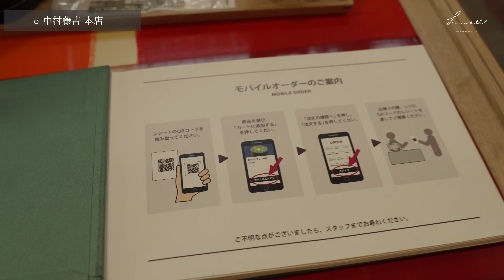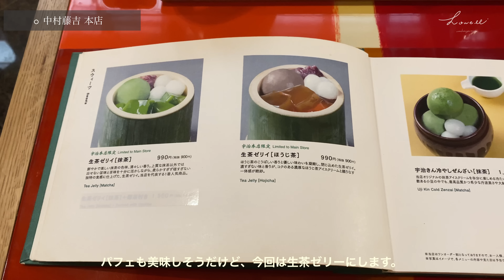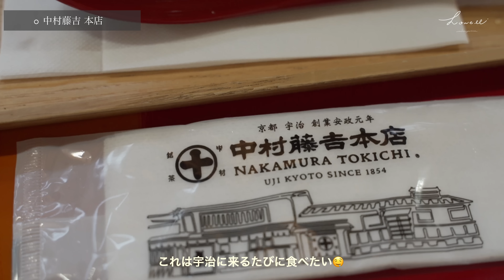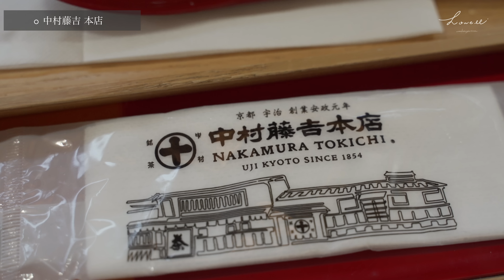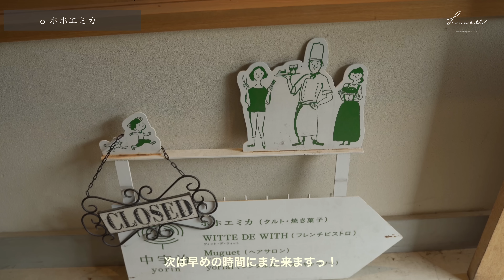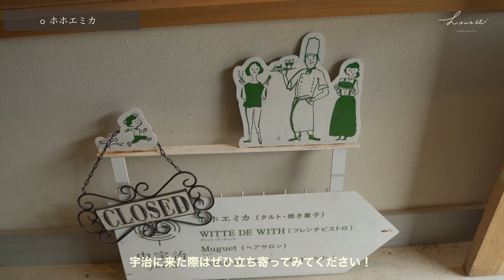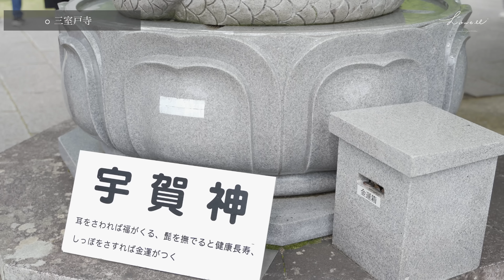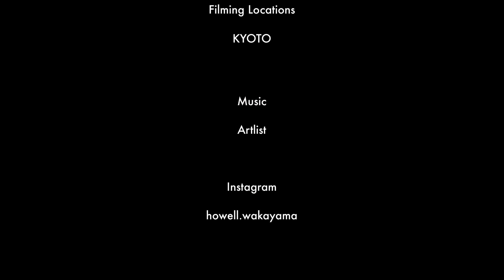【京都vlog】宇治で抹茶カフェ巡り！ | 雨の宇治観光vlog | 京都おすすめ抹茶カフェ紹介🫖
こんにちは、HOWELLです😁
今回は京都、宇治編！Part2です🌿
前回の続きになっているので、Part1をまだご覧になっていない方は、ぜひそちらもご覧くださいませ！

ではではのんびりお楽しみください〜〜

中村藤吉本店 宇治本店(0:42~)
京都府宇治市宇治壱番１０

ホホエミカ(4:24~)
京都府宇治市宇治妙楽１７−６

三室戸寺(6:19~)
京都府宇治市莵道滋賀谷２１

OP 0:00~

【camera】iPhone11 pro
　　　　　 SONY α7iii